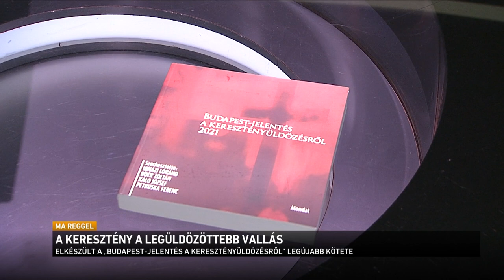A keresztény a legüldözöttebb vallás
Évről-évre egyre nagyobb méreteket ölt a keresztényüldözés a világon. Tavaly 360 millió embert ért támadás pusztán a hite miatt. Keserű tapasztalat, hogy a keresztény ünnepek idején fokozott veszélyben vannak az érintettek. 3 évvel ezelőtt Srí Lankán csaknem 300 ember vesztette életét, és mintegy 600-an megsebesültek, amikor Húsvétkor  templomok és szállodák  ellen követtek el öngyilkos merényleteket az Iszlám Állam terroristái.